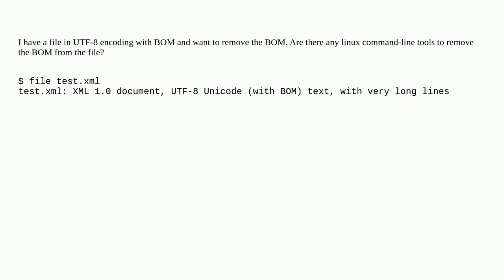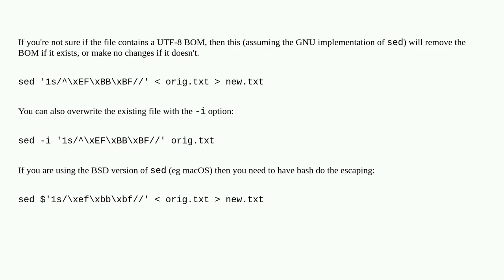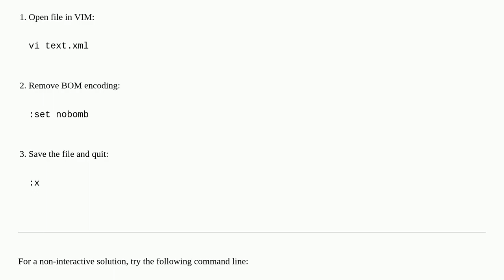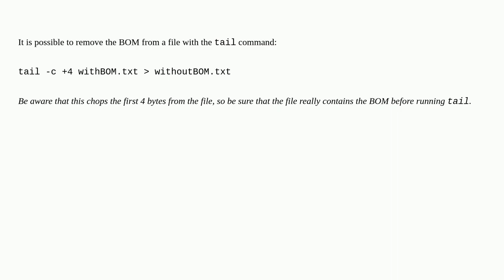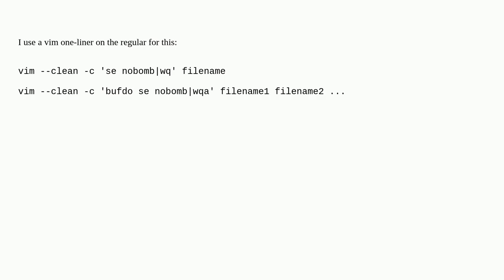Unix: How can I remove the BOM from a UTF-8 file?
How can I remove the BOM from a UTF-8 file?

A special thanks goes out to the community

  command-line files unicode